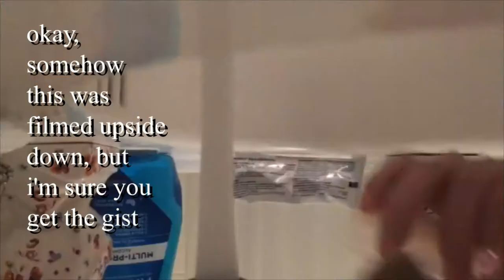September 2015 Faves and Meh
A few things: if you're over 21 and want to play a drinking game, then take a shot every time I say "but um" I am so sorry for my overuse of um. It drives me crazy, too. Another thing, towards the middle and end of the video, my energy died and I'm fidgeting and slouching, a lot. I was having ovary pain while filming this, more about my health issues are mentioned in this video, but a full blown segment series about health and weight issues is in the works!

Oh and I don't like my eye makeup. I filmed something on it, showing how the Duo Chrome by Makeup Geek shadows look and I attempted an on the spot tutorial and I don't like it, so please ignore it.

Products Mentioned:
- Rimmel Kate Moss 107
- MAC Rihanna Viva Glam II
- Besame 1930s Mascara
- Viseart Neutral Mattes
- Cozette S175
- Senna Contour Blush 34
- London Brush Company Vegan Brush Shampoo
- Loreal Setting Spray
- Traditional Medicinals Raspberry Leaf
- Elle King: Exes + Ohs, Ain't Gonna Drown, Where the Devil Don't Go
- Model in a Bottle Sensitive Skin Setting Spray

What I'm Wearing:
- eyes: Duo Chrome Shadows by Makeup Geek
- lips: MAC Viva Glam II and Posh Spice by Jeffree Star Cosmetics
- top: ModCloth